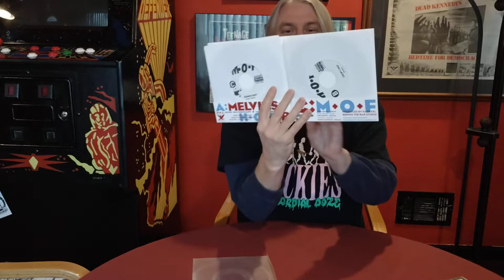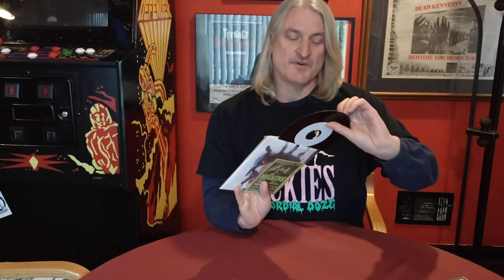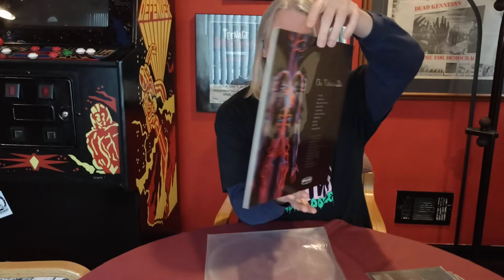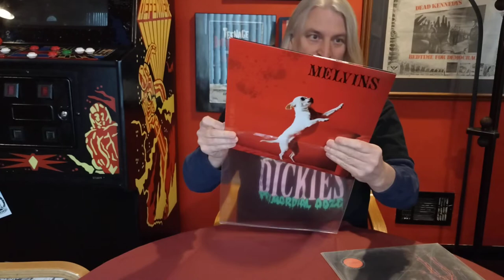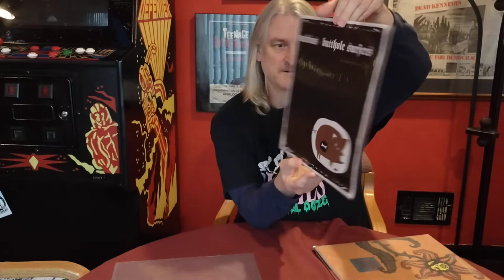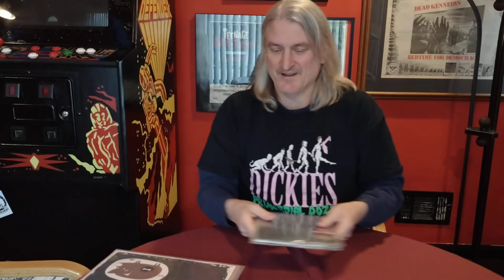MELVINS. Record Collection.